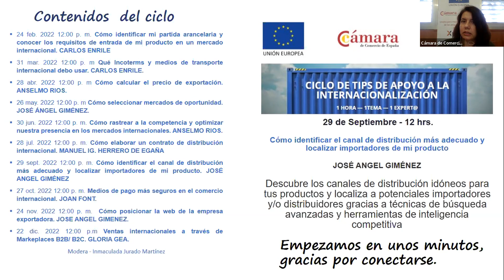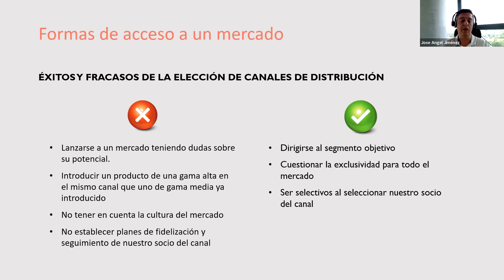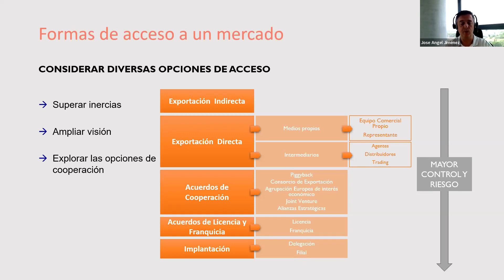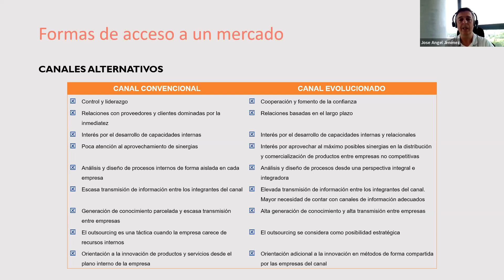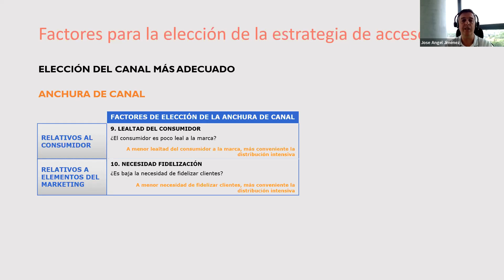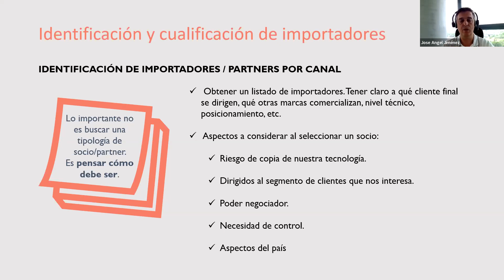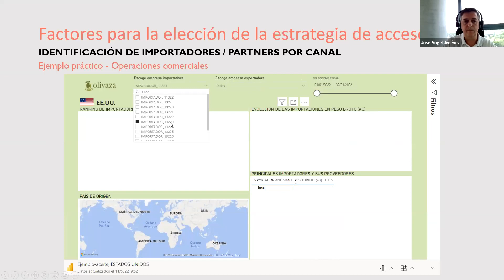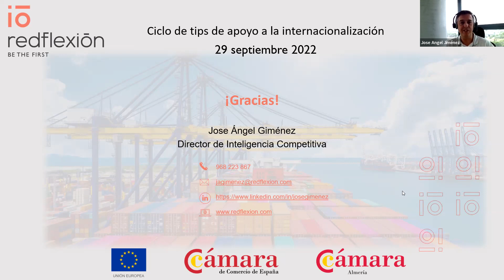Cómo identificar el canal de distribución más adecuado y localizar importadores de mi producto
Ciclo de TIPS de Internacional

Descubre los canales de distribución idóneos para tus productos y localiza a potenciales importadores y/o distribuidores gracias a técnicas de búsqueda avanzadas y herramientas de inteligenciacompetitiva.

Impartido por José Angel Jiménez.